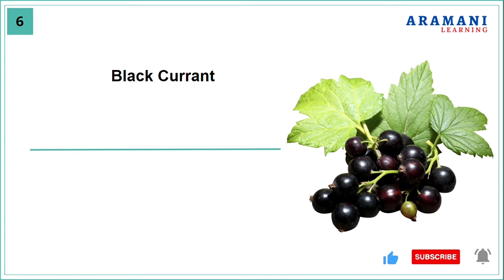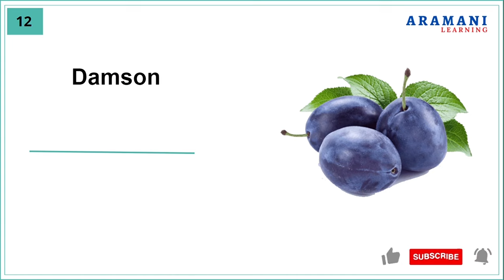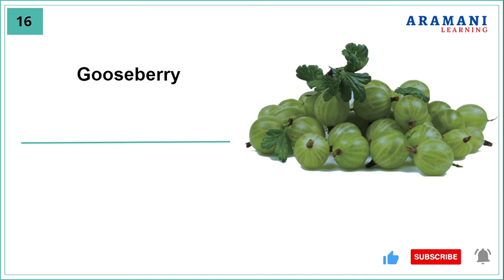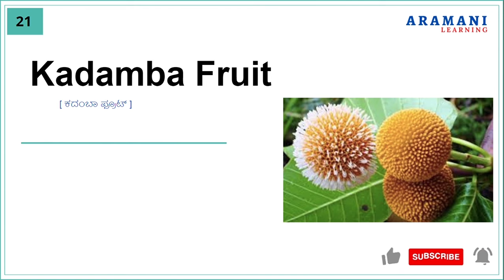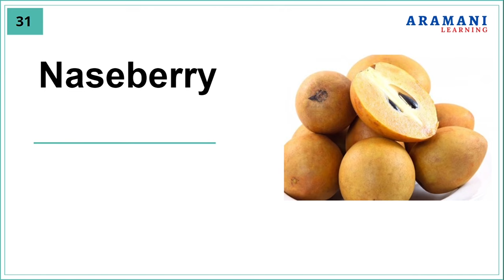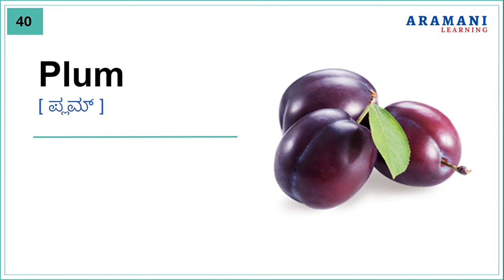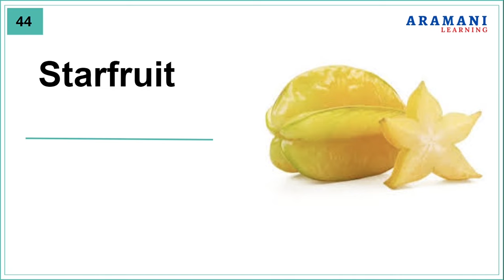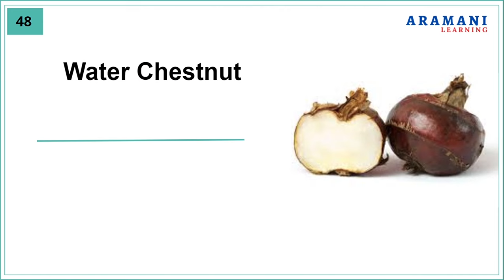Fruits Name With Kannada Meaning | ಹಣ್ಣುಗಳ ಹೆಸರು | Kannda - English with Pronunciation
50 Fruits Name and Kannada Meaning | ಹಣ್ಣುಗಳ ಹೆಸರು | Kannada - English with Pronunciation

Press bell icon so that you don't miss the updates.

Credits
YouTube Music

This video is for anyone who wants to learn English and not specifically for kids.